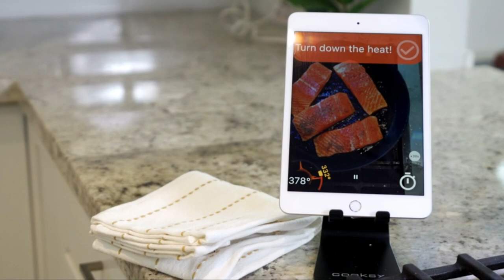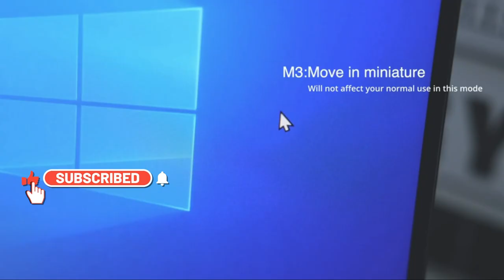5 Hot Tech Gadget and New Technology You Need To See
Asobu Frosty Beer 2 Go
Cooksy Smart Cooking Dashboard
HTC America Vive Deluxe Audio Strap
Y-Brush - Electric Toothbrush
Meatanty Tiny Undetectable Mouse Mover